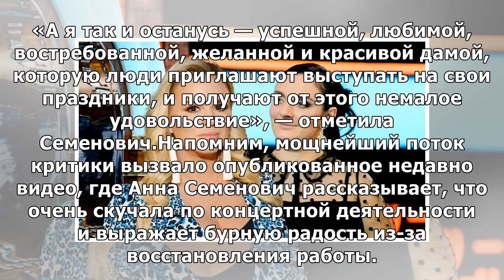«Я не просила вашего совета»: Семенович отчитала хейтеров